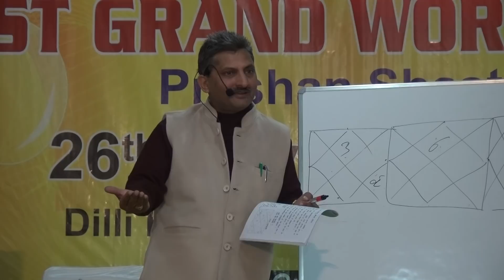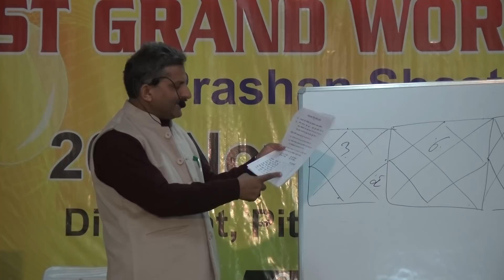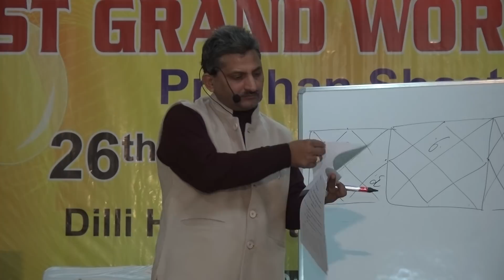प्रश्न कुंडली में है सारे प्रश्नों का जवाब। part 3